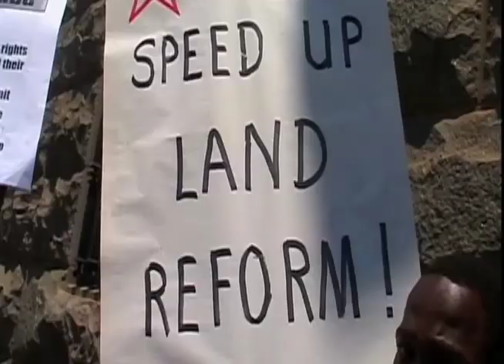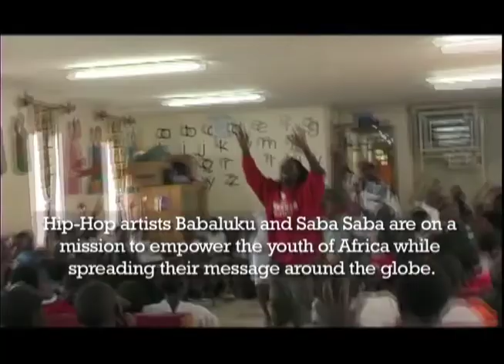2011 New Releases -Trailer - TWN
TWN's new catalog is available online! Featuring thirteen independent films made by and about people of color, our new catalog includes titles from Haiti, Brazil, South Africa, the Democratic Republic of Congo, Uganda, China, Turkey and the United States. For educational streaming, visit twn.tugg.com